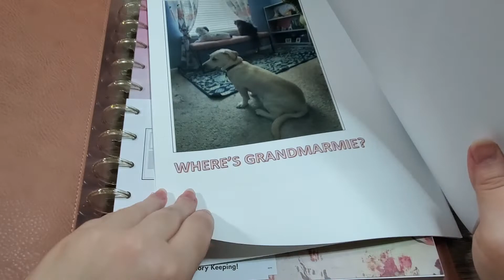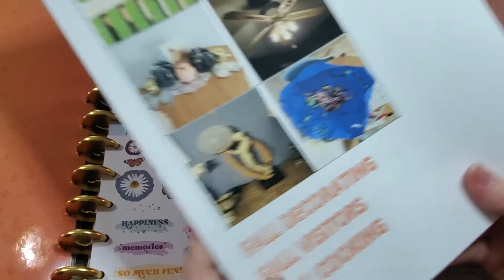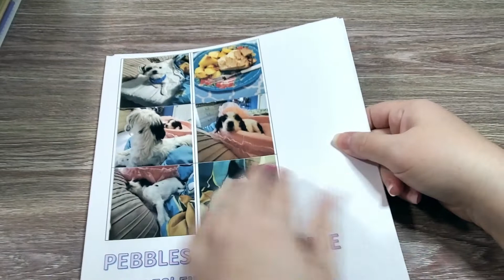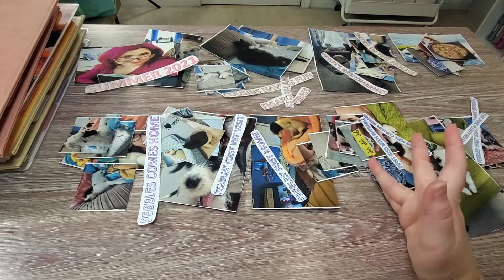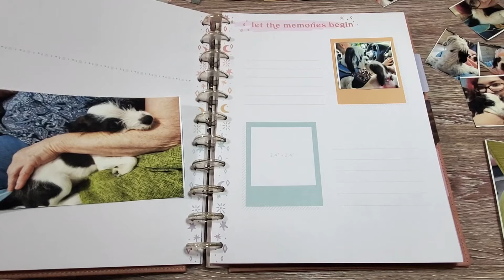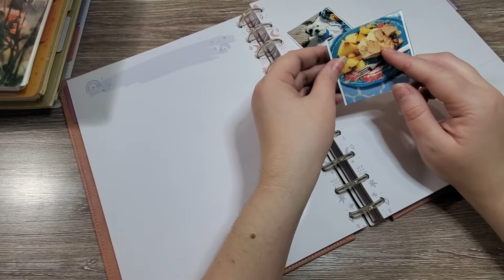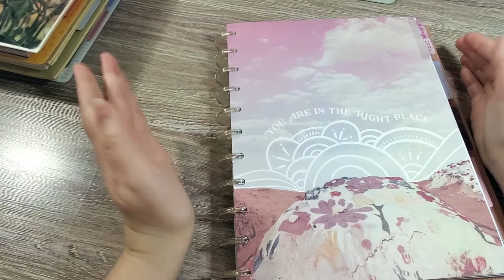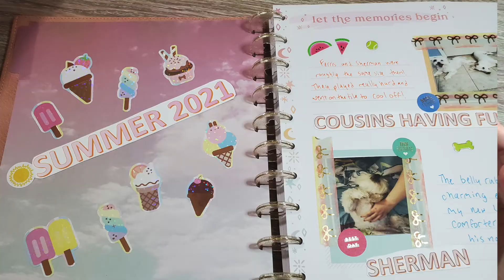How I Memory Keep: Quick, Fun Seasonal Photo Journaling using Happy Planner Big Photo Journals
—CHECK HERE FOR MEASUREMENTS/MATERIALS—
I have really wanted to get into memory planning, but felt like I never had time. So I made a method that is working for me using the photo journal layout planners from Happy Planner. I like these because you are not tied to remembering exact dates and can focus on specific photos of memories from different seasons. Watch and see how I use these to memory keep a full year fast!

PHOTO SIZE CHEATSHEET (INCHES):
(Two of this sequence of photos in each divider section: I recommend printing more photos as extras for the journal pages in whatever sizes you wish):
Two 2x2, Two 4x6 horizontal, Six 2.5x3.5 horizontal, One 5x7 vertical, Four 2x2, 4 2.5x3.5 vertical, One 4x6 horizontal

Note about the Memory Keeping Photo Journals: These are available at Joann also, and there are separate extension packs in each style available.

Get $10 off your first Happy Planner order of $50 or more (I'll also receive a referral bonus of $10)